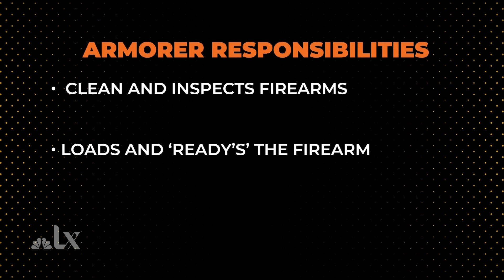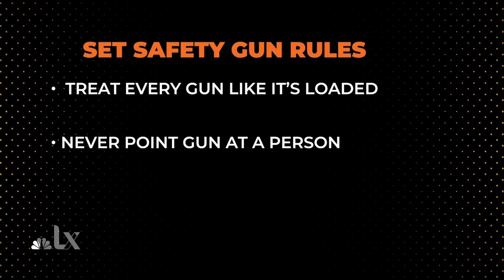NBCLXNews Dutch Merrick prop master on the "Rust" shooting 10/29/21